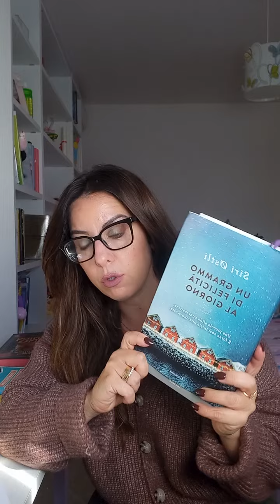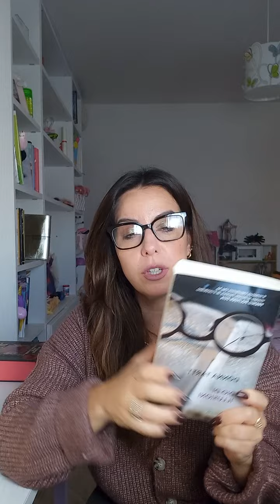NEW YORK TIMES 🗽booktag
Grazie a @muatyland e @ElenaMonti per avermi taggata.